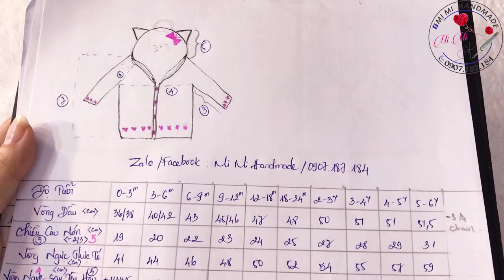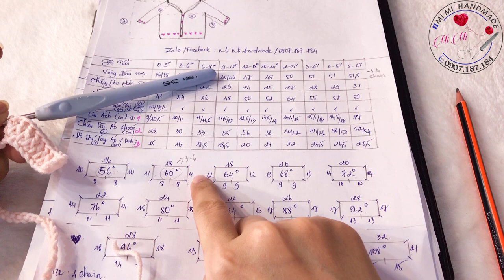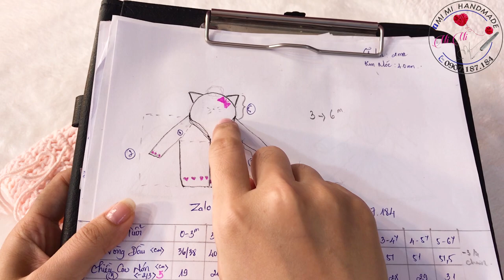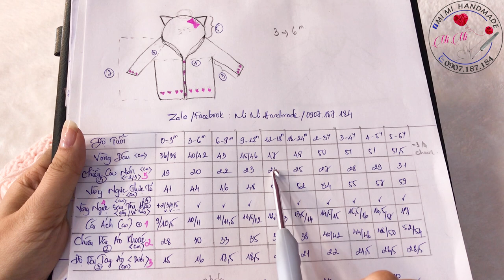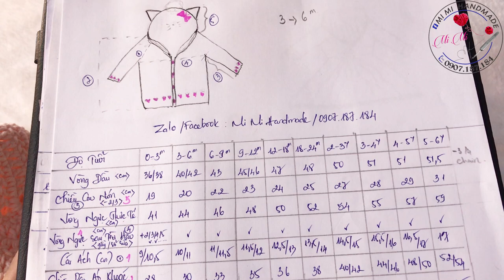Móc Áo Khoác Trái Tim Tình Yêu Của Mẹ Cho Bé ❤️ | Crochet Heart Cardigan for Baby | Mimi Handmade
Hãy ủng hộ MiMi bằng cách:
🎥 Trong video này, Mimi Handmade sẽ hướng dẫn bạn cách móc áo khoác trái tim tình yêu đặc biệt dành cho bé yêu của bạn ❤️.
Chiếc áo khoác không chỉ ấm áp mà còn mang ý nghĩa đặc biệt, với họa tiết trái tim tượng trưng cho tình yêu của mẹ. Video sẽ cung cấp đầy đủ thông số và các bước chi tiết từ việc chọn nguyên liệu đến hoàn thiện sản phẩm. Hãy cùng Mimi Handmade thực hiện từng bước để tạo ra chiếc áo khoác đẹp mắt và ý nghĩa này nhé!